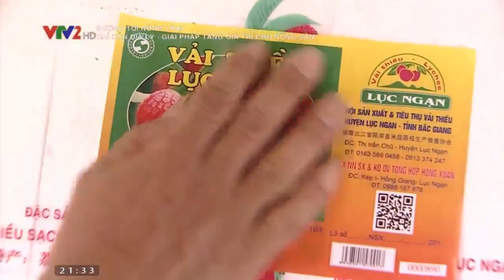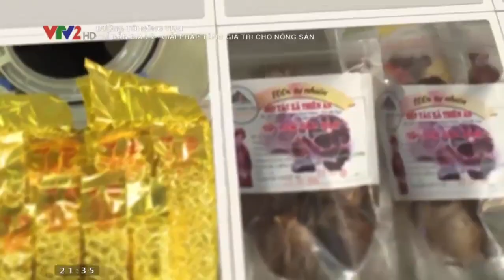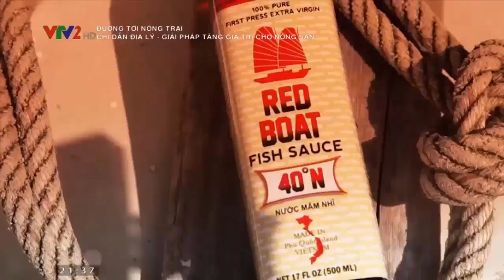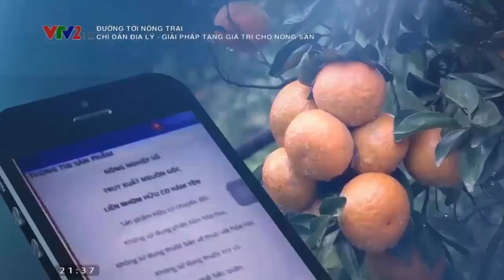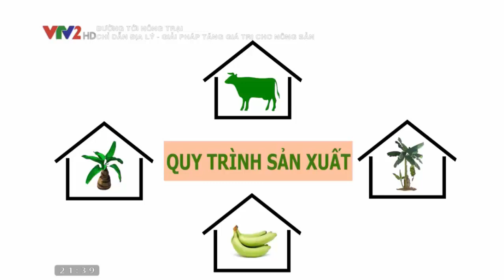Nông sản tăng giá gấp 2 lần nhờ chỉ dẫn địa lý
Chúng ta đều thấy, Việt Nam là một nước nông nghiệp và hầu như địa phương nào cũng có những sản phẩm mang đặc trưng riêng và tạo nên thế mạnh của địa phương. Do hầu hết các sản phẩm được bảo hộ chỉ dẫn địa lý là nông sản nên việc bảo hộ còn có ý nghĩa kinh tế quan trọng, góp phần không nhỏ vào phát triển kinh tế nông nghiệp, nông thôn.
Hiệu quả của bảo hộ chỉ dẫn địa lý đã được chứng thực trên thực tế, đó là giá trị và uy tín của nhiều sản phẩm gia tăng đáng kể, ví dụ mật ong bạc hà Mèo Vạc sau khi bảo hộ chỉ dẫn địa lý, kiểm soát nguồn gốc, chất lượng, quảng bá sản phẩm đã tăng giá gần gấp đôi, tương tự nước mắm Phú Quốc tăng giá từ 30-50%, bưởi Phúc Trạch tăng từ 30-35%, cam Vinh tăng hơn 50% sau khi được bảo hộ chỉ dẫn địa lý. Đáng chú ý là một số sản phẩm gắn chỉ dẫn địa lý cũng đã được xuất khẩu, được bảo hộ chỉ dẫn địa lý ở nước ngoài như thanh long Bình Thuận, vải thiều Lục Ngạn... Tôi cho rằng, đây cũng là động lực cho người nông dân thúc đẩy sản xuất, nâng cao chất lượng sản phẩm, mở rộng quy mô thương mại. Do vậy, chỉ dẫn địa lý là một công cụ hữu hiệu để bảo hộ các đặc sản, nông sản chủ lực của nước ta.